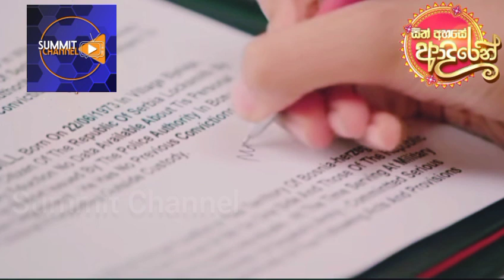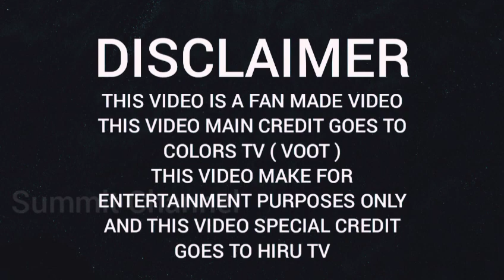Sith Ahase Adaren Bhaya | සිත් අහසේ ආදරෙන් භය | Upcoming Next | Hiru TV - Summit Channel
Phir Se Khuda Sinhala Theme Song
Lori Sinhala Theme Song

Sith Ahase Adaren Rosa Thol Full Video Background Theme Song සිත් අහසේ ආදරෙන් රෝස තොල් තේමා ගීතය ST

හිත් වල කීදේ තෙරුන් නැති මා නිහඬ වූ මොහොතේ තේරුණා...

සුන්දර මුහුණ මගේ... එළියෙන් නැහැවෙන්නේ...

සළු පට ලෙළෙනවා මේ රැය ප්‍රේමි...

රෝස තොල්...

Sith Ahase Adaren This Week | සිත් අහසේ ආදරෙන් මේ සතියෙන් | Upcoming Next | Hiru TV - Summit Channel

Sith Ahase Adaren Upcoming Next | සිත් අහසේ ආදරෙන් තුළින් ඉදිරියට | Hiru TV - Summit Channel

Sith Ahase Adaren New Episodes Upcoming Scenes | සිත් අහසේ ආදරෙන් තුළින් ඉදිරියට | Summit Channel

මෙහෙර් සරබ්ගේ මරණය

පෙරවදන...!

සිත් අහසේ ආදරෙන් කතාවේ හිරු ටීවී එකේ විකාශය වෙනවා මේ වන විට මේ වීඩියෝ එකක් Upload වෙලා තියෙනවා මම මේ වීඩියෝ එක Upload කරන්න ප්‍රධාන හේතුව තමයි රසික වින්දනය නැතුව වෙන මුකුත් නෙමෙයි.

තව දෙයක් මේ මේ වීඩියෝ එකේ සෑම දෙයක්ම අයිති අයිතිවන්නේ Colors Tv එහෙම නැත්නම් Voot ආයතනයට ඒ වගේම video graphics වීඩියෝ එකේ සම්බන්ධ සමහර දේවල් අයිති වෙන්න හිරු ටීවී ආයතනයට ඉතිං ස්තුති කරන්න ඕනේ මේ චැනල් දෙකටම

After learning about Meher's pregnancy, her politically ambitious mother, Kulwant Kaur, gets her lover killed and forces her to marry Sarabjeet, a well-connected widower with a five-year-old son

Production companies: Cockcrow; Shaika Entertainment

Creative director: Pushpa Porwal

Producers: Rajesh Ram Singh; Pradeep Kumar; Piya Bajpayee; Shaika Parween

Written by: Story; Ranjeev; Nitu; Screenplay; Rahul Pandey; Dialogues; Rajesh Chawla